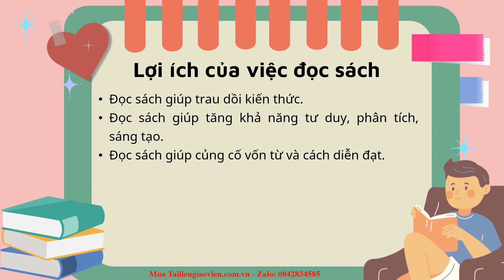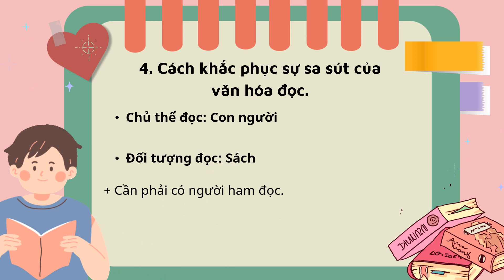Giáo án powerpoint VB2: Hãy cầm lấy và đọc | GA điện tử Ngữ văn 7 Kết nối tri thức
Phía trên là giáo án Powerpoint hay còn gọi là giáo án điện tử, giáo án trình chiếu bài 8: VB2: Hãy cầm lấy và đọc | Sách Ngữ văn 7 Kết nối tri thức. Giáo án được làm với phong cách: hiện đại, đẹp mắt để tạo sự hứng thú cho học sinh.